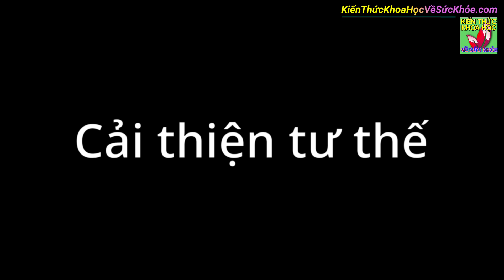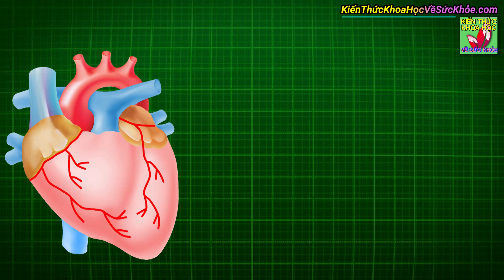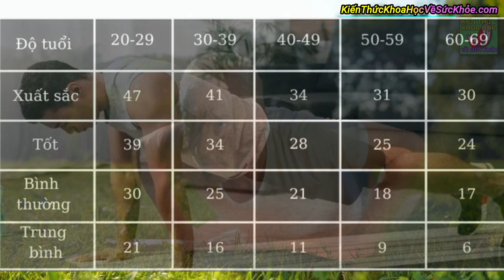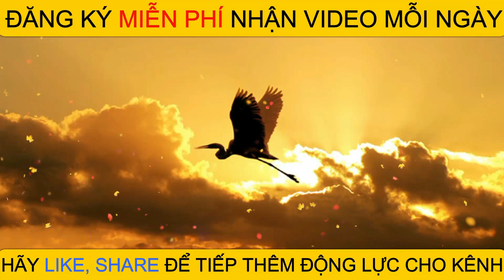Bài tập giảm đến 96% nguy cơ bệnh tim phổ biến thứ 2 sau chạy bộ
Kiến Thức Khoa Học Về Sức Khỏe - Bài tập giảm đến 96% nguy cơ bệnh tim phổ biến thứ 2 sau chạy bộ